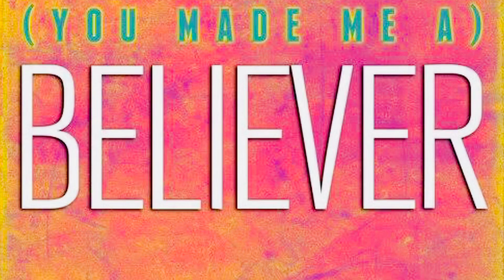Believer 1 |Song By Aarav | Dedicated to CHESS World Champion Magnus Carlson On his Birthday Today ♟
Believer | BY AARAV | In 2020

I'm fired up and tired of all the way that things have been, oh ooh

Second thing
Second, don't you tell me what you think that I can be
I was learning from a young age
Taking my soul into the masses
Singing from heart ache from the pain
Take up my message from the veins
(Pain) you break me down, you build me up, believer, believer
(Pain) let the feelings fly, oh let them rain
My luck, my love, my drive, it came from
(Pain) you made me a, you made me a believer, believer